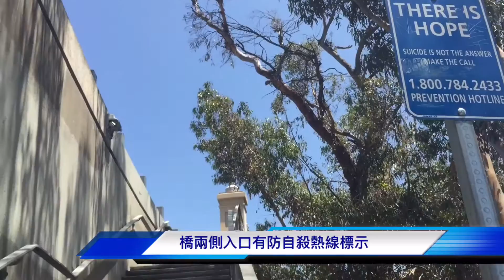巴沙迪納「死亡之橋」